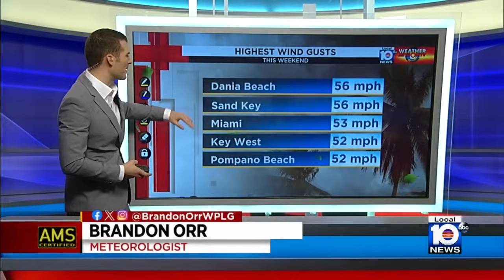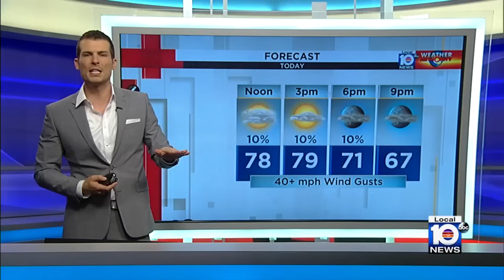Sunshine returns to South Florida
After a few gloomy days of wind and rain, the clouds moved away on Sunday morning to allow sunshine to return to South Florida with temperatures in the mid to upper 70s.